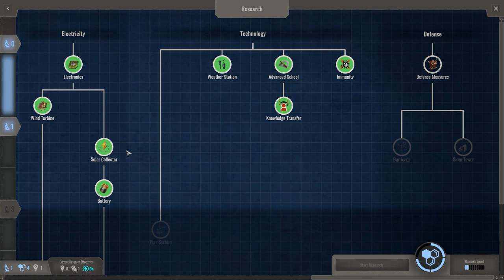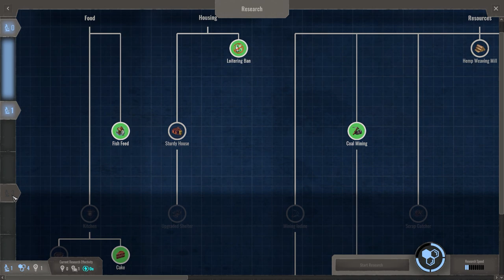Endzone: A World Apart #13